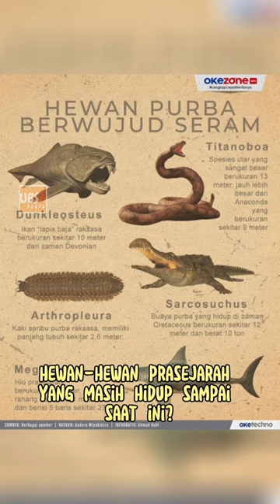Hewan Pra-Sejarah yang hidup sampai masa kini‼️